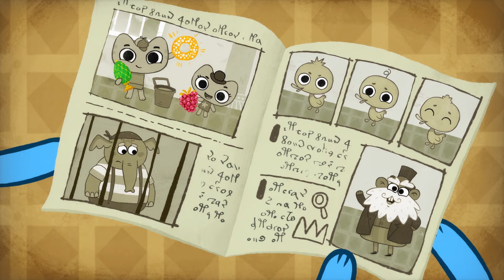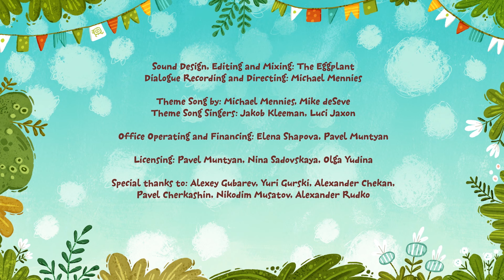Kit y Kate España - MUY POCAS PISTAS | Episodio 25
ENSEÑA a no tomar decisiones con prisa, DESARROLLA un pensamiento coherente
¡Ayuda! ¡Los tesoros más valiosos fueron robados del museo histórico! Los patitos ven al ladrón y están listos para describir todas las señales, pero ¿serán los gatitos lo suficientemente pacientes como para escuchar a cada uno de ellos y atrapar al ladrón?

A dos pequeños gatitos llamados Kit y Kate les encanta su caja de juguetes. Tan pronto como saltan adentro, la magia comienza a suceder. La imaginación de los niños transforma su habitación en una isla de arándanos, una pista de carreras o un castillo medieval. Cada vez que los gatitos crean un mundo completamente nuevo con descubrimientos asombrosos, sorpresas y dilemas no tan fáciles de resolver.